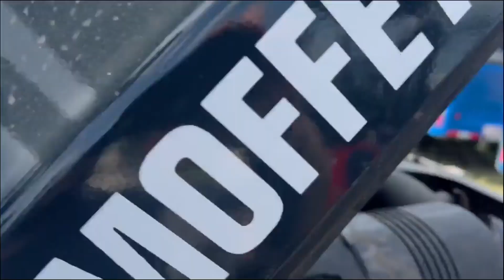2017 MOFFETT M8 55.3 NX For Sale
2017 Moffett M8 55.3NX 5.5k Capacity Forklift 10ft PiggyBack 1,246 Hours

Sold By Owner
*Delivery Available for a Fee

Engine Sounds Great! Work Ready!
No Known Mechanical Issues
Strong Machine!

Engine: Kohler
Hours: 1,246
Fuel: Diesel
Attachments: Side Shift, Reach
Transmission: Automatic
Drive: 3 Wheel Drive Pneumatic
Weight of Machine: 6160 lbs
Good Tires
Mast: 10ft
Forks: 2- 44"
Capacity: 5,500 lbs

*We also have various other machines, Semi Tractors and Flatbeds available!

Cashier's Check, Wire or Cash Accepted
Deposit REQUIRED for Hold

*Financing Options Available!
Cash, Cashiers Checks, and Wires Accepted
Call Anytime
Habla Espanol